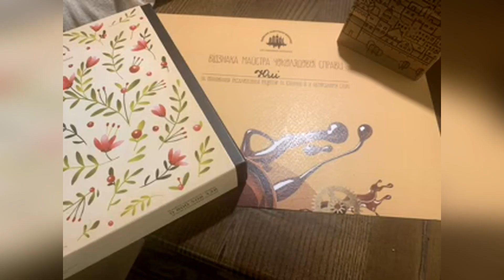Веселі канікули у Львові: шоколадний майстер-клас. Частина 2.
Це друга частина мого майстер-класу у Львівській майстерні шоколаду, де ми закінчували виготовляти і прикрашати цукерки та смакували смачнюче какао, а також багато реготали. А якщо Ви хочете дізнатися з чого роблять шоколад, де він росте і як давно його почали куштувати люди, Вам обов'язково потрібно переглянути першу частину цього майстер-класу Врахуйте, що записуватися на майстер-клас потрібно заздалегідь, інакше Ви можете на нього не потрапити, ми це зробили ще вдома за 2 тижні до канікул. Вартість такого майстер-класу становить 1000 грн і проводиться він на вул. Січових стрільців, не сплутайте адресу